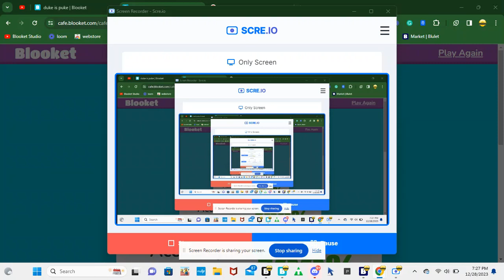trying to get the 1K pt 19